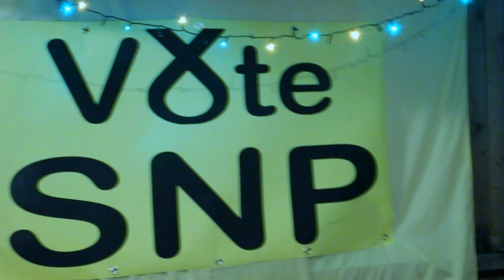Aileen McLeods SNP adoption night in Stranraer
A film of Dr Aileen McLeods SNP adoption night in Stranraer Dumfries and Galloway.
The Deputy First Minister of Scotland John Swinneys speech. our Member of Parliament MP Richard Arkless. And of course Aileen. Thanks goes to all the people who attended the evening it was a great success and great news for the people of Stranraer regarding the waterfront.